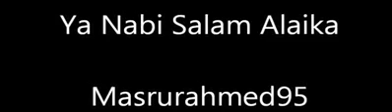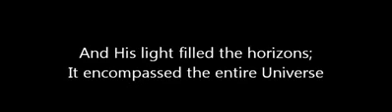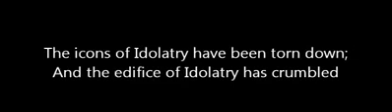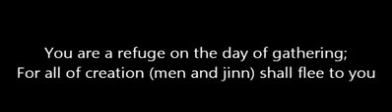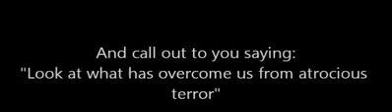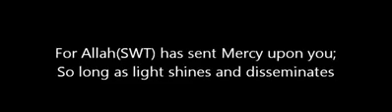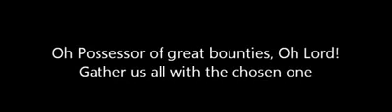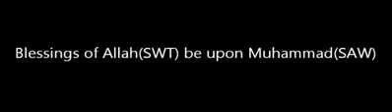Ya Nabi Salam Alaika By Yemeni Sunni Muslim's (With English Translation)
No One Recite Salat & Salaam Like The Yemani People Does